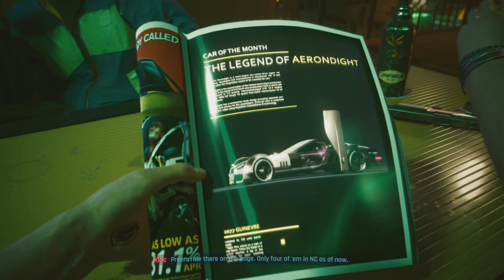CYBERPUNK 2077 (PS5) - {Part 1} Street Kid Origin/ Tutorial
So this is a rerecorded part 1